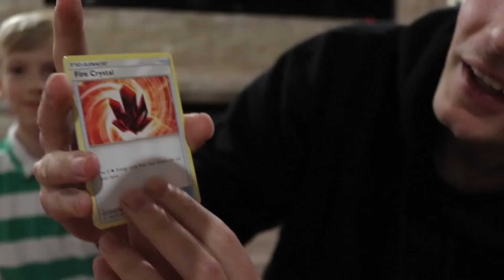I Gave My Rainbow Rare Charizard To Him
Today I gave away my Rainbow Rare Full Art Charizard to an amazing fan named RJ Pokemon Hunter! Absolute legend. Hope you guys enjoy!